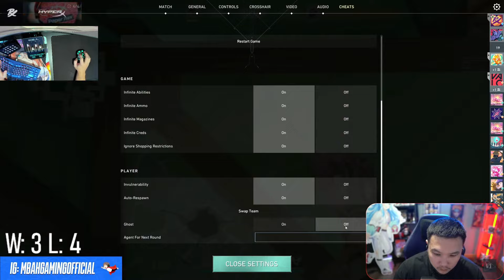RIO DJAJA NYOBAIN SKIN PAY TO WIN MYSTBLOOM